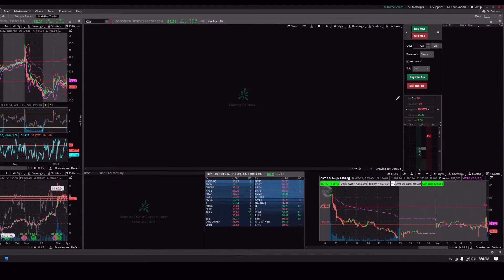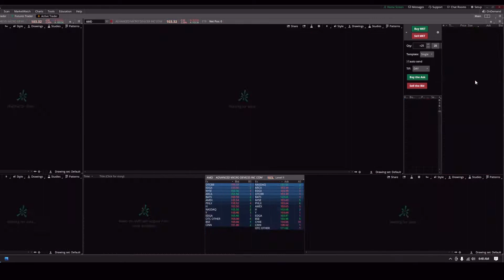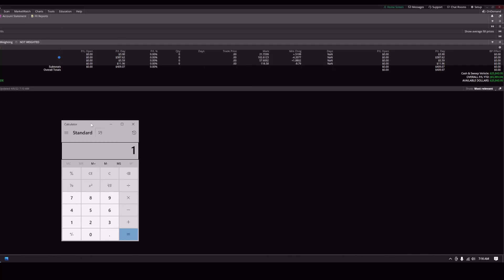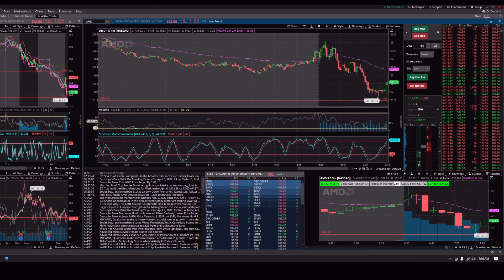4 6 22 AMD AMC ROKU OXY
All winners for long side and shorts